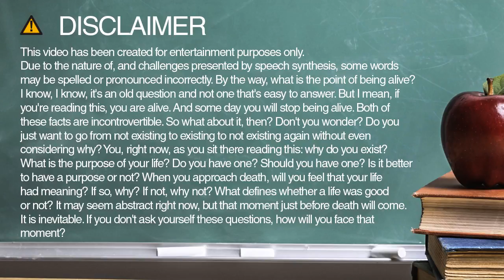proteins spelling and pronunciation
Learn how to spell and pronounce proteins.